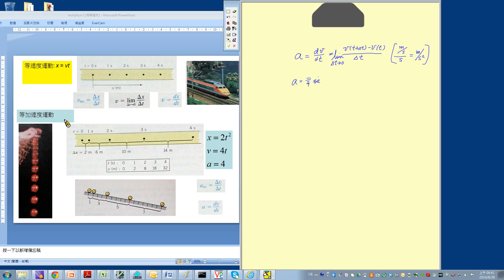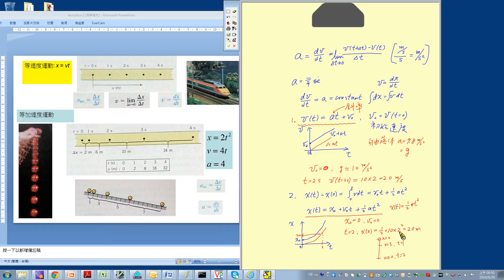等加速運動公式 1